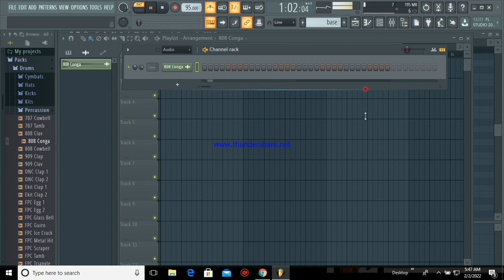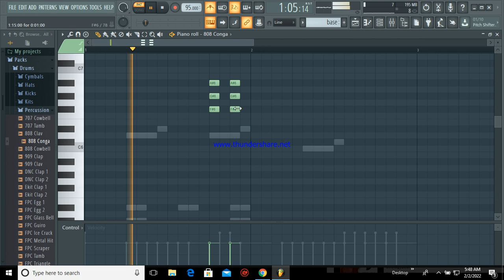lean how beat easy to make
star music